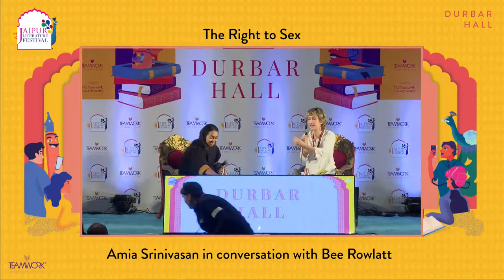The Right to Sex | Amia Srinivasan in conversation with Bee Rowlatt | Jaipur Literature Festival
The Right to Sex
Amia Srinivasan in conversation with Bee Rowlatt

Academic and writer Amia Srinivasan’s revolutionary debut text, The Right to Sex: Feminism in the Twenty-First Century, questions the ways in which we discuss or avoid the problems and politics of sex. Examining the complexities and interconnections between sex, consent, gender, class, race and power, the stunning narrative unravels the nuances of discrimination and preference, pornography and freedom, rape and racial injustice, to name a few. In conversation with Bee Rowlatt, Srinivasan discusses these urgent political debates and what it means to be free.

Bee Rowlatt is a writer and journalist. Her award-winning travelogue In Search of Mary was a ‘biography of the year’. She co-wrote the bestseller Talking about Jane Austen in Baghdad, which was dramatised by the BBC, and is one of Virago’s Fifty Shades of Feminism. Her play about Mary Wollstonecraft recently debuted in London’s West End. She is now writing a novel about a girl who can’t stop stealing.

Amia Srinivasan is the Chichele Professor of Social and Political Theory at All Souls College, Oxford. She is the author of The Right to Sex, a Sunday Times bestseller. Her essays on feminism, animals, death, anger and other topics appear in the London Review of Books, where she is a contributing editor, The New Yorker, and elsewhere.